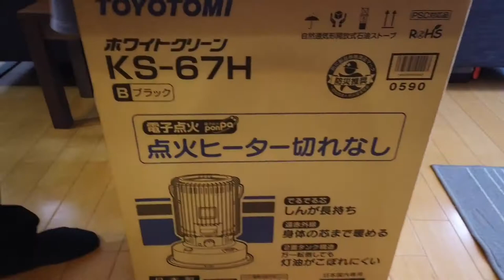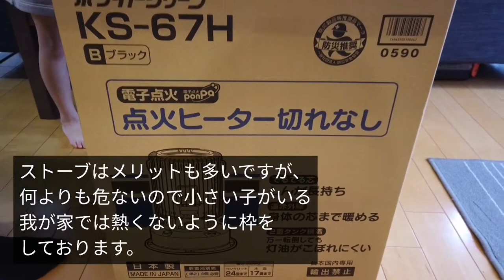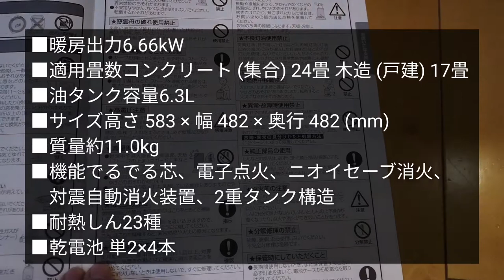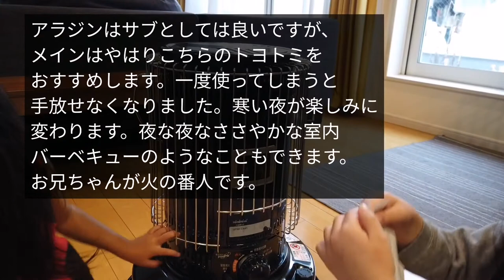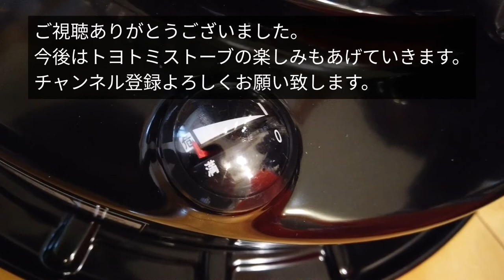冬のおうちを楽しむ 開封 トヨトミ ストーブ TOYOTOMI 対流型 石油ストーブ KS-67H 日本製 コンクリート 24畳 木造 17畳 vlog 子ども3人 ママブログ 子どもがいても安全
冬の寒さも楽しくなるそんな素敵なアイテムがあります。小さな子がいても石油ストーブを安全に使用できます。子どもたちもトヨトミのストーブが大好きです。なぜなら暖かいだけでなく、やきいもやじゃがバターなどおうちパーティーができるから。